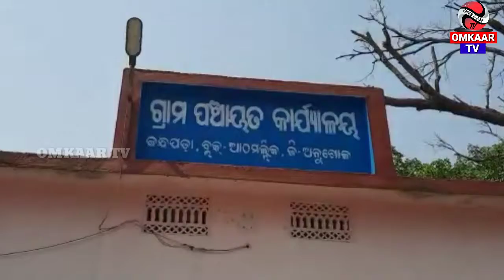Night Bulletin OmkaarTv 05.04.2021